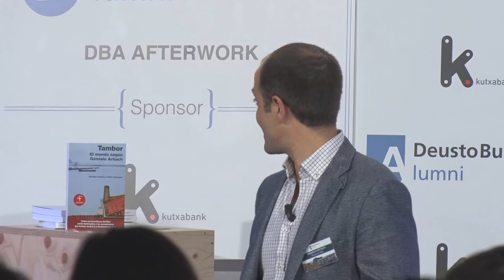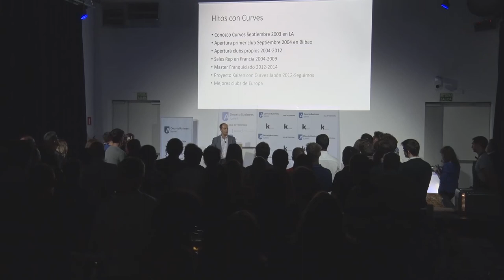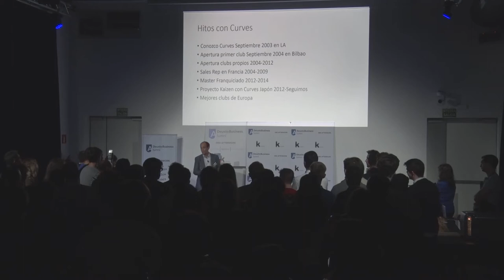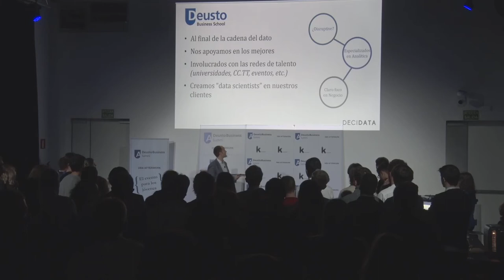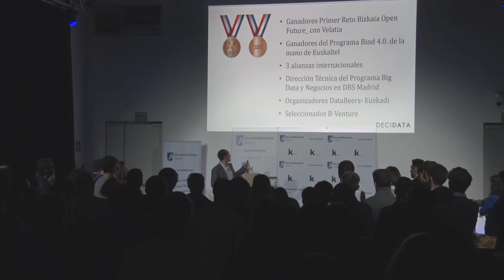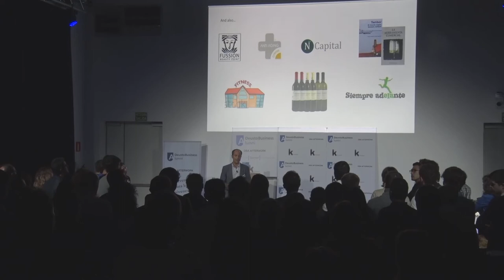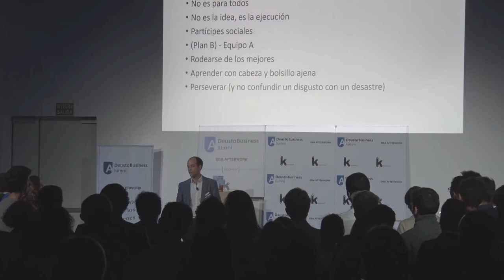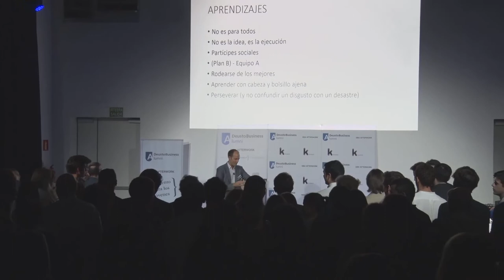DBA Afterwork con Gonzalo Artiach, socio de Decidata en Donostia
El día 9 de noviembre de 2017 la asociación Deusto Business Alumni ha celebrado la novena edición del DBA Afterwork, un evento original y diferente para acercarse a las jóvenes generaciones de Deusto Business Alumni, la asociación de la Facultad de Económicas Deusto Business School. En esta ocasión, la tercera vez que se celebra en Donostia, pero también se realiza en Bilbao y Madrid.
El acto comenzó con el photocall oficial de los asistentes para después dar paso a la intervención de Asier Añibarro, director de comunicación de Deusto Business Alumni que aprovechó ese momento para agradecer la asistencia y la participación de Kutxabank como entidad esponsorizadora y a todas las marcas colaboradoras en el evento como Bodegas Chivite, Coca Cola, Cerveza Moritz, Sushi Artist, Empanadas & Co., a nuestro nuevo partner mediático la revista Spend In y el encargado de amenizar la velada con música, el DJ Eduardo Bengoa. Además, agradeció a todos los asistentes el apoyo que la asociación Alumni DBA recibe de sus asociados al asistir a los eventos que realizan habitualmente, por la valoración que supone para el equipo humano que se encarga de su organización.

Después llegó el momento de la presentación de Gonzalo Artiach, socio de Decidata que ofreció una exposición bajo el título: El Impulso de Emprender.